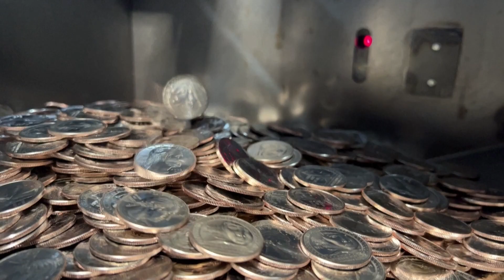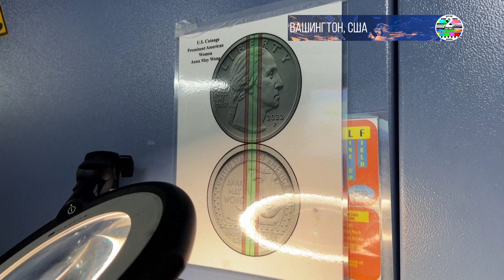​​Монетный двор США выпустил 25 центов с выгравированным изображением актрисы Анны Мэй Вонг